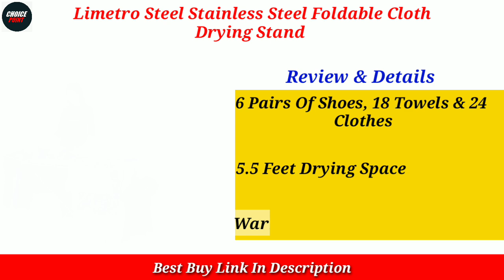Top 5 Best Cloth Drying Stand In India 2024 | Cloth Drying Stand Under 3000 | Drying Stand Reviews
In this video we have reviewed the Top 5 Best Cloth Drying Stand in India 2024 which can be useful for your Home.

1 - PARASNATH Prime Steel and Plastic 3 Poll Clothes Drying Stand

Also, if you’ve any queries about any particular Cloth Drying Stand, you can ask me in the comment section below and I will try my best to answer all your queries.